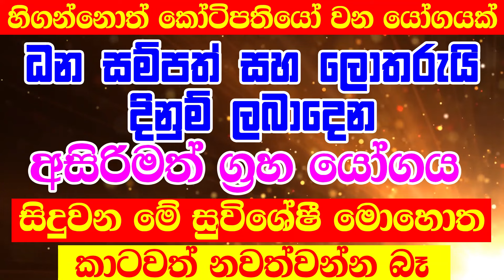Lagna Palapala | ධන සම්පත් සහ ලොතරුයි දිනුම් ලබාදෙන අසිරිමත් ග්‍රහ යෝගයක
ඔබගේ සියලුම ගුරුකම් වැඩ සඳහා දැන්ම පිවිසෙන්න

2024 lagna palapala,
lagna palapala 2024,
lagna palapala,
Daily horascop,
2024 panchanga litha,
2025 panchanga litha,
2024 litha,
2025 lith,
litha 2024,
litha 2025,
2024 Mesha,
2024 Vrishabha,
2024 Mituna,
2024 Kataka,
2024 Sinha,
2024 Kanya,
2024 Tula,
2024 Vrischika,
2024 Dhanu,
2024 Makara,
2024 Kumbha,
2024 Meena,

2024 Aries,
2024 Taurus,
2024 Gemini,
2024 Cancer,
2024 Leo,
2024 Virgo,
2024 Libra,
2024 Scorpio,
2024 Sagittarius,
2024 Capricorn,
2024 Aquarius,
2024 Pisces.

2025 Aries,
2025 Taurus,
2025 Gemini,
2025 Cancer,
2025 Leo,
2025 Virgo,
2025 Libra,
2025 Scorpio,
2025 Sagittarius,
2025 Capricorn,
2025 Aquarius,
2025 Pisces.

Meena,Pisces,Jupiter,Venus,Mercury

2024 Mesha, 2024 Aries, 2024 Mars, 2024 Sun, 2024 Saturn,
2024 Vrishabha, 2024 Taurus, 2024 Venus, 2024 Moon & Rahu, 2024 Ketu,
2024 Mituna, 2024 Gemini, 2024 Mercury,
2024 Kataka, 2024 Cancer, 2024 Moon, 2024 Jupiter, 2024 Mars,
2024 Sinha, 2024 Leo, 2024 Sun,
2024 Kanya, 2024 Virgo, 2024 Mercury, 2024 Mercury, 2024 Venus,
2024 Tula, 2024 Libra, 2024 Venus, 2024 Saturn, 2024 Sun,
2024 Vrischika, 2024 Scorpio, 2024 Mars, 2024 Ketu, 2024 Moon & Rahu,
2024 Dhanu, 2024 Sagittarius, 2024 Jupiter,
2024 Makara, 2024 Capricorn, 2024 Saturn, 2024 Mars,
2024 Kumbha, 2024 Aquarius, 2024 Saturn,
2024 Meena, 2024 Pisces, 2024 Jupiter, 2024 Venus, 2024 Mercury,

2026 Mesha, 2026 Aries, 2026 Mars, 2026 Sun, 2026 Saturn,
2026 Vrishabha, 2026 Taurus, 2026 Venus, 2026 Moon & Rahu, 2026 Ketu,
2026 Mituna, 2026 Gemini, 2026 Mercury,
2026 Kataka, 2026 Cancer, 2026 Moon, 2026 Jupiter, 2026 Mars,
2026 Sinha, 2026 Leo, 2026 Sun,
2026 Kanya, 2026 Virgo, 2026 Mercury, 2026 Mercury, 2026 Venus,
2026 Tula, 2026 Libra, 2026 Venus, 2026 Saturn, 2026 Sun,
2026 Vrischika, 2026 Scorpio, 2026 Mars, 2026 Ketu, 2026 Moon & Rahu,
2026 Dhanu, 2026 Sagittarius, 2026 Jupiter,
2026 Makara, 2026 Capricorn, 2026 Saturn, 2026 Mars,
2026 Kumbha, 2026 Aquarius, 2026 Saturn,
2026 Meena, 2026 Pisces, 2026 Jupiter, 2026 Venus, 2026 Mercury,

2025 Mesha, 2025 Aries, 2025 Mars, 2025 Sun, 2025 Saturn,
2025 Vrishabha, 2025 Taurus, 2025 Venus, 2025 Moon & Rahu, 2025 Ketu,
2025 Mituna, 2025 Gemini, 2025 Mercury,
2025 Kataka, 2025 Cancer, 2025 Moon, 2025 Jupiter, 2025 Mars,
2025 Sinha, 2025 Leo, 2025 Sun,
2025 Kanya, 2025 Virgo, 2025 Mercury, 2025 Mercury, 2025 Venus,
2025 Tula, 2025 Libra, 2025 Venus, 2025 Saturn, 2025 Sun,
2025 Vrischika, 2025 Scorpio, 2025 Mars, 2025 Ketu, 2025 Moon & Rahu,
2025 Dhanu, 2025 Sagittarius, 2025 Jupiter,
2025 Makara, 2025 Capricorn, 2025 Saturn, 2025 Mars,
2025 Kumbha, 2025 Aquarius, 2025 Saturn,
2025 Meena, 2025 Pisces, 2025 Jupiter, 2025 Venus, 2025 Mercury